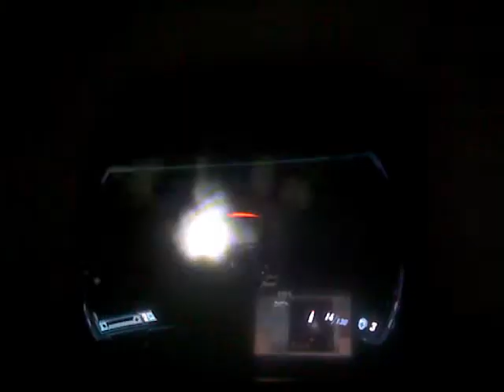Lets Play F.E.A.R. 2 Part 29-Another Flip Out? Oh god...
I think specters are my least favorite enemy now. NEEEEXT! (Remnant) *zombified grumbles and moans* (me) Lucky you, Remnant! You're my new favorite enemy!